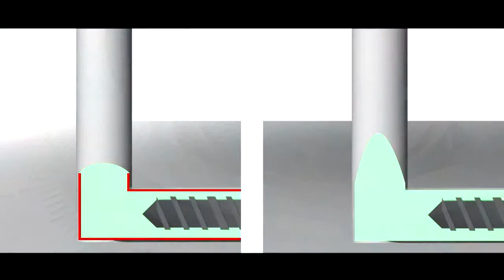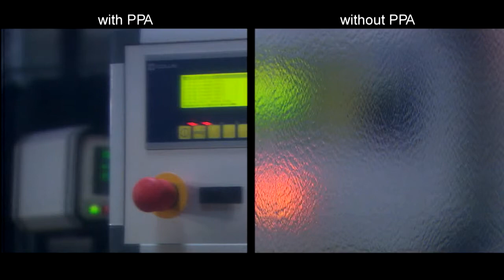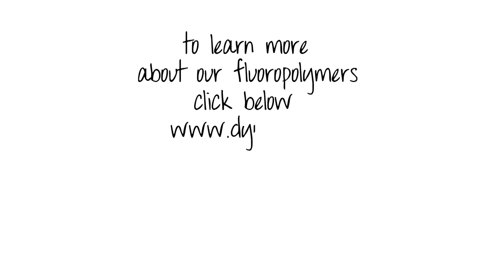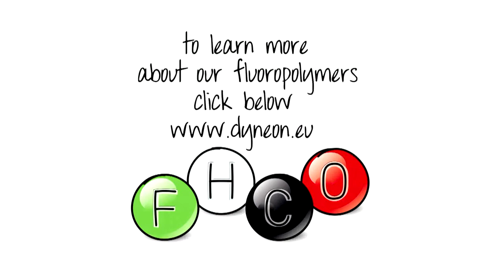COLLIN - Multi Layer Blown Film Line at 3M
Die COLLIN Blasfolienanlage in luftgekühlter Ausführung zeichnet sich aus durch ihr kompaktes Design mit kleiner Standfläche. Sie ist komfortabel und leicht verständlich zu bedienen und bietet genaue, wiederholbare Bewegungen sowie einen schnellen Wechsel von Produkten und Parametern.

Mono- und Duallip-Kühlringe und ein geschlossener Regelkreis der Flachlegebreite garantieren eine zuverlässige Qualität.

Technische Beschreibung COLLIN Blasfolienanlage:
Die Einheit besteht aus einem fahrbaren Grundrahmen, auf dem die Baugruppen aufgebaut sind. Hauptbaugruppe ist die zentrale Säule mit Abzugseinheit, Folienflachlegung sowie das Steuerpult. Der Abzugseinheit folgen eine Rollenleitstrecke und optional ein Wickler. Dabei sind flexibel vielseitige Wicklerkonfigurationen wählbar.

Ihre Vorteile im Überblick:
- kompakte Linie, kleine Standfläche
- flexibel einstellbare Turmhöhe (Standard mechanisch, optional elektrisch)
- flexible Prozessparameter
- Einsatz von bis zu 13 Extrudern
- zuverlässige Qualität
- zahlreiche Zusatz-Features möglich
- Ausführung: Hochtemperaturvariante

3M ist ein weltweit agierender US-amerikanischer Multi-Technologiekonzern mit Hauptsitz in Saint Paul im US-Bundesstaat Minnesota. Bei Verbrauchern ist 3M unter anderem durch seine registrierten Marken Post-it und Scotch bekannt.